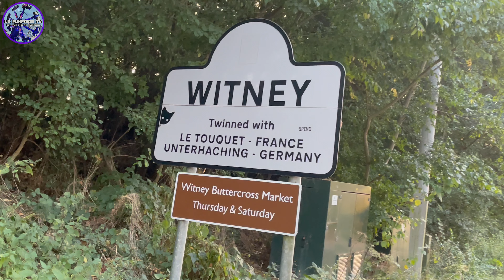Witney Feast Fair September 2023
We had an incredible first ever visit to a very busy & atmospheric Witney Feast Fair on opening night!! 🔥😮‍💨 Boasting with so many great rides & attractions in all directions with the likes of Danters Air & Wild Mouse, Parrish Extreme, Trooper XL (which goes backwards) aswell as much more! 😯 It was nice to see quite a few other enthusiasts there during our visit which is always nice 😊

Music used in the intro:

Track: Idle Days - Over It [Arcade Release]